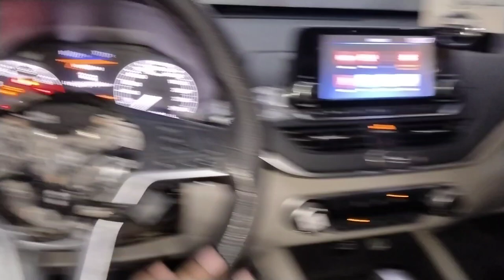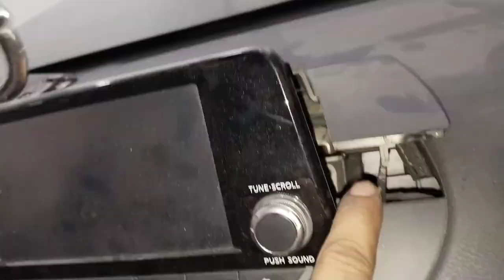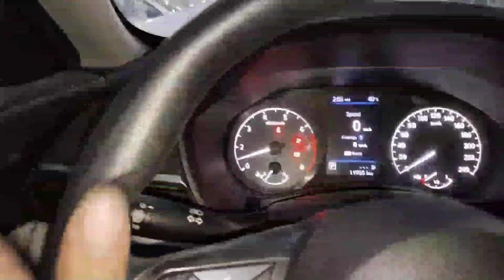2020 nissan altima airbag removal?2019 nissan altima dash removal?nissan altima airbag replacement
work

audi cars
mercedes-Benz cars
BMW cars
jaguar car
mitsubishi car
Aston Martin cars
Haval cars
Fisker cars
BYD cars
Datsun cars
Isuzu cars
OLA cars
McLaren cars
Bentley cars
Ferrari cars
Maserati cars
Bugatti cars
Tesla cars
MINI cars
Lamborghini cars
Lexus cars
Porsche cars
Rolls-Royce cars
Nissan cars
Volvo car
Citroen cars
Jeep cars
Renault cars
Land Rover cars
MG cars
Skoda cars
Volkswagen cars
Honda cars
Kia cars
Toyota cars
Mahindra cars
Tata cars
Hyundai cars

car detail
company name =NISSAN
car name =ALTIMA
model=2019
fuels type=petrol